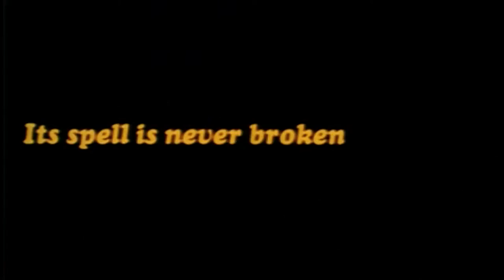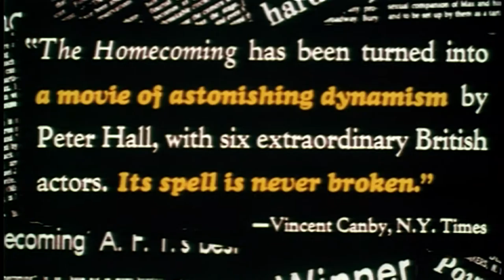The Homecoming (1973) ORIGINAL TRAILER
The original trailer of The Homecoming directed by Peter Hall
Starring Ian Holm, Paul Rogers & Cyril Cusack.